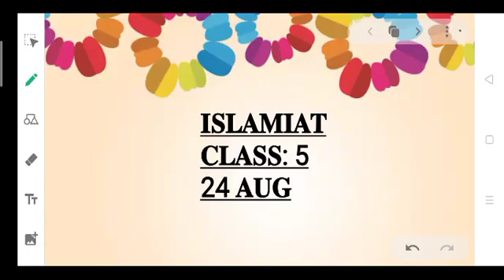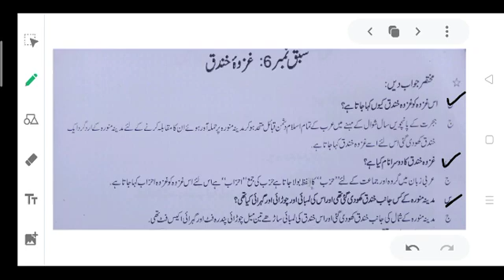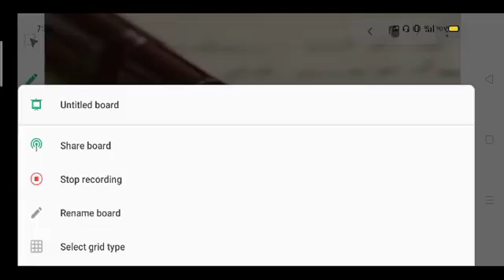5 ISL 2408